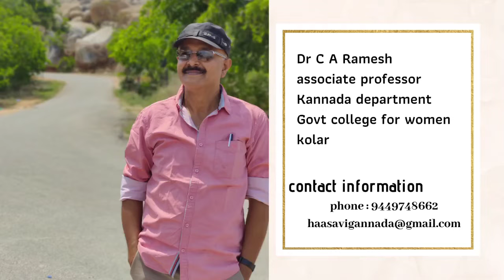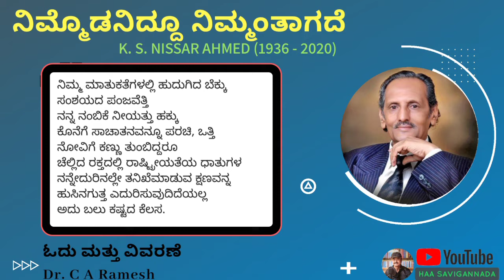Nimmodanidduu Nimmanthaagade (ನಿಮ್ಮೊಡನಿದ್ದು ನಿಮ್ಮಂತಾಗದೆ) - K S NISSAR AHMED